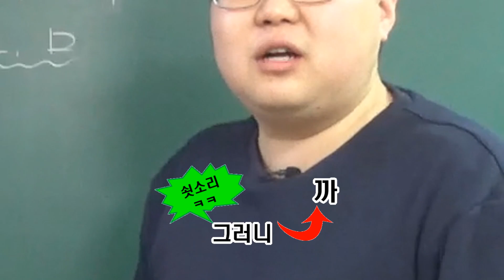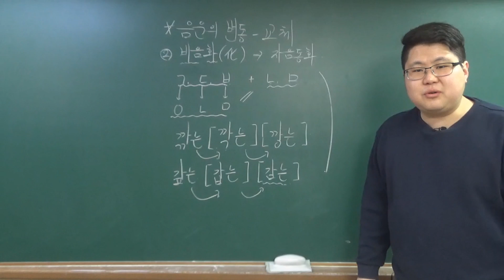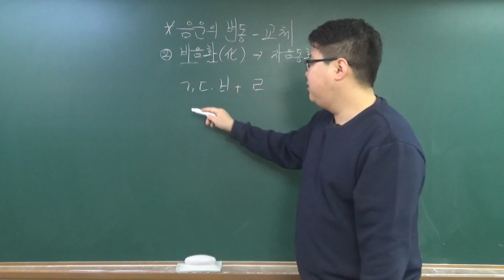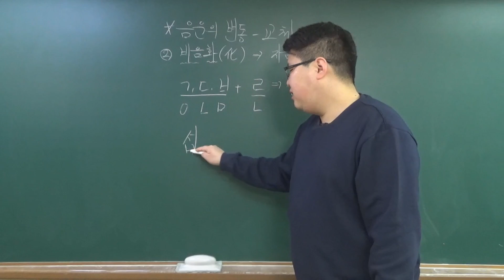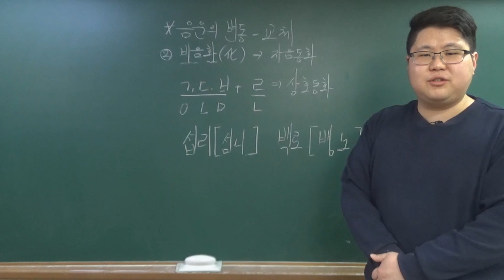망치국어 초초문법 시리즈 - 음운의 변동_교체_비음화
강사 : 이준한(초초는 초고속, 초간단입니다)
문법 시리즈 - 음운의 변동_교체_비음화